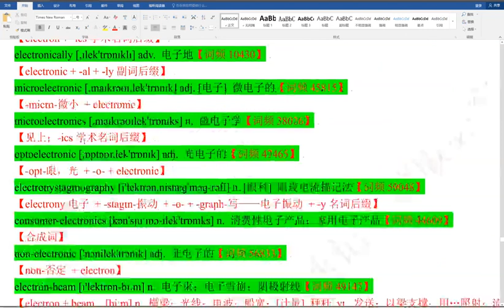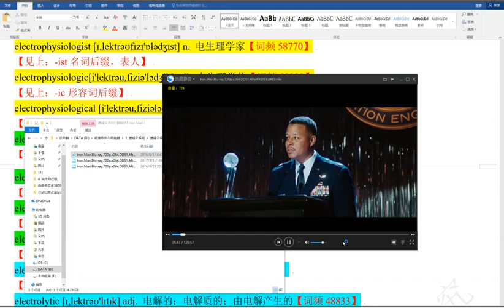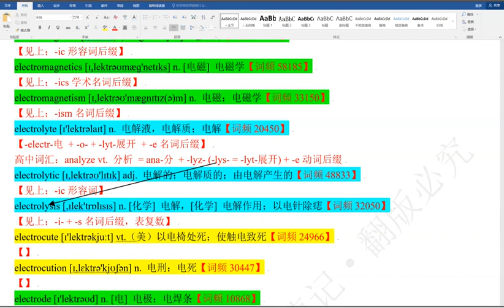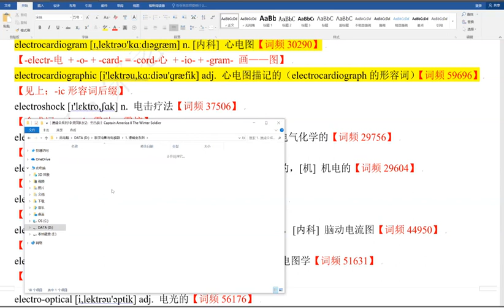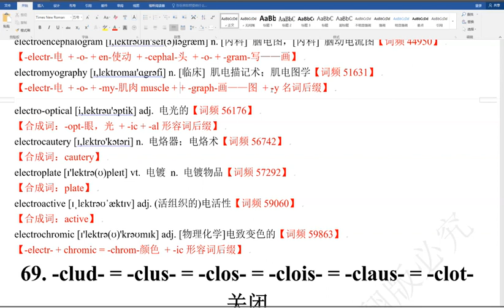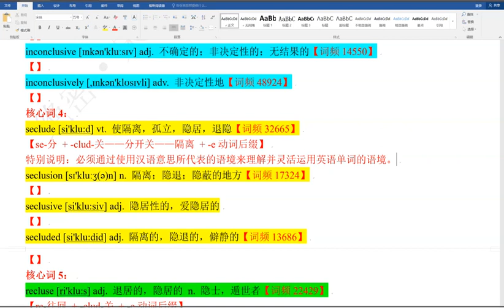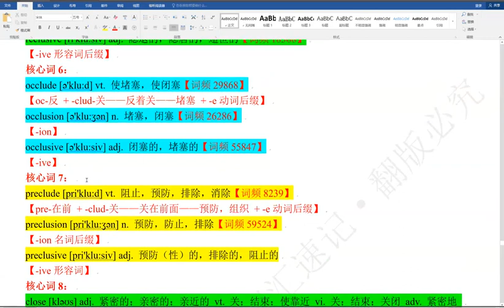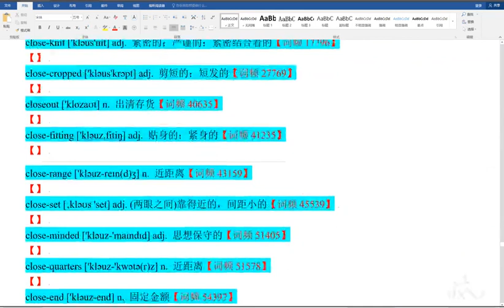词根，词缀速记38000词汇高清版48